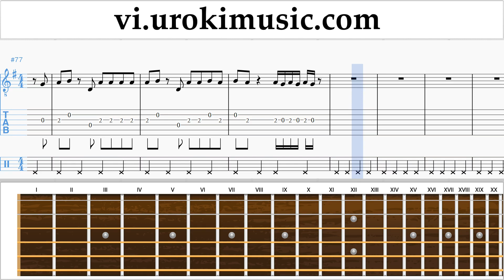Học Guitar TWICE - LIKEY Nốt Nhạc Bài Hát Phần#2 um-a687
Học Guitar TWICE - LIKEY Nốt Nhạc Bài Hát Phần # 2 um-a687 Hãy viết trong các ý kiến, làm thế nào để làm cho bài học hữu ích hơn cho bạn?